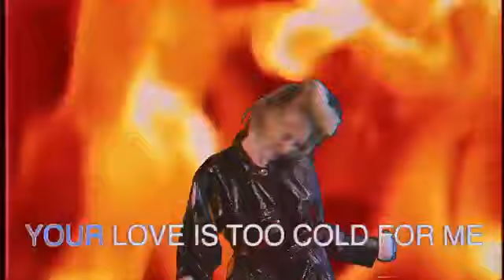Bobby Oroza ~ Your Love Is To Cold (Video)